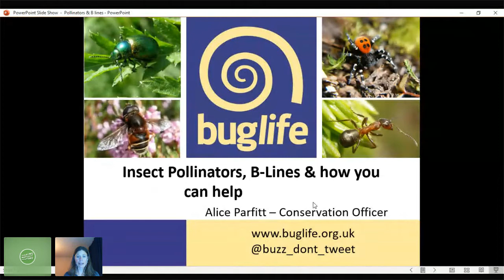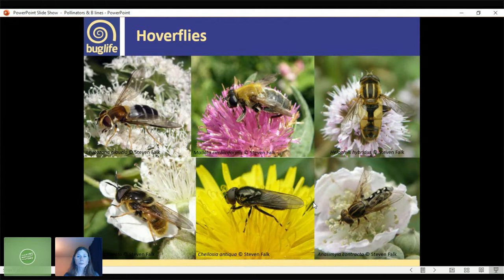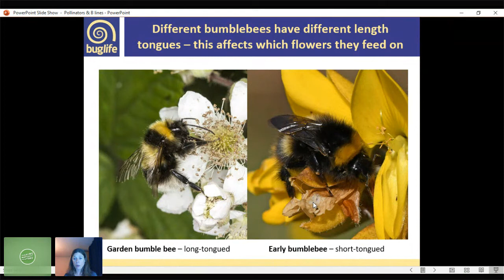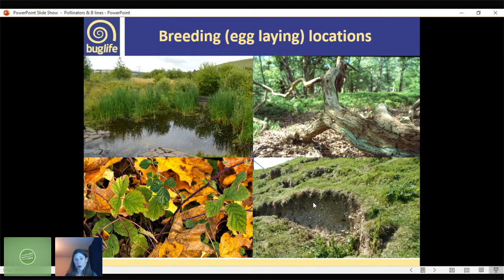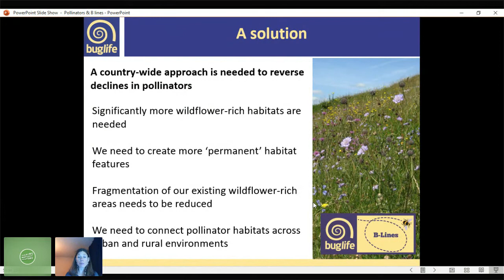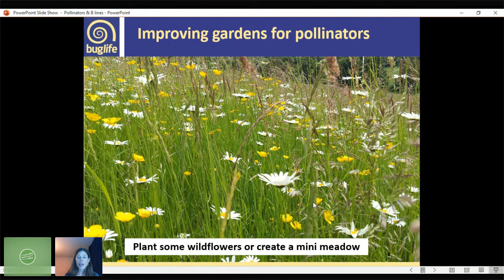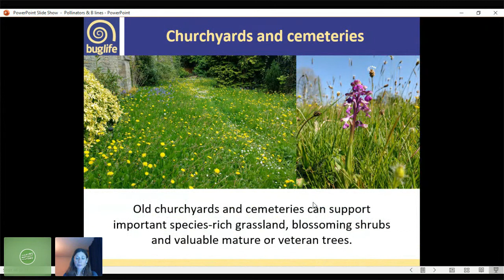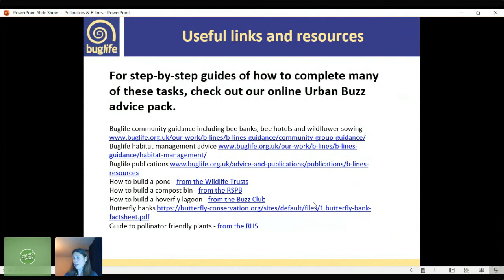Bring Bees Back into your life: the birds will follow. From Buglife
If you are setting out to rewild your garden or town, bugs is where you should start: look after them and the rest of natural history will fall into line.

Alice Parfitt, Conservation Officer at Buglife, discusses insect pollinators, B-lines and how you can help urban wildlife.

Buglife is the only organisation in Europe devoted to the conservation of all invertebrates. They actively work to save Britain’s rarest little animals from bees to beetles, worms to woodlice and jumping spiders to jellyfish. This talk focuses on some of the insects, the bees, wasps, flies and butterflies that provide an important service in pollinating our food. What they look like, why they are important, the reasons they are declining, where you might find them and finally what you can do to help them and urban wildlife generally.